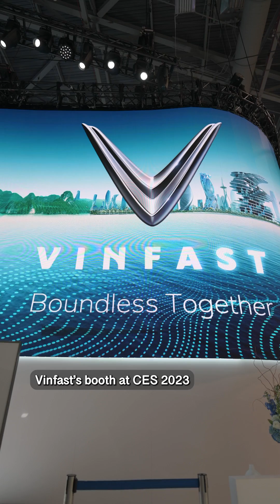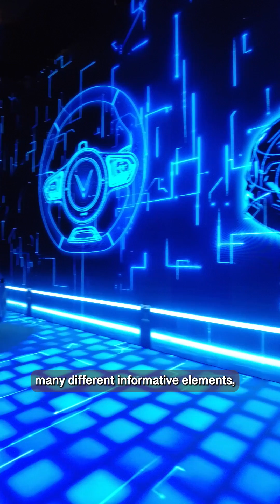Trisha Hershberger At VinFast CES 2023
We make electric cars and other electric vehicles with smart software!

VinFast: paving the way for a more sustainable future.

We believe a sustainable future is only possible when everyone can enjoy access to smart, safe, and environmentally friendly EVs.

Through global partnerships with trusted suppliers and organizations and unprecedented investment in R&D, VinFast is ready to lead the EV revolution.

We have combined stunning design, advanced technology, and cutting-edge manufacturing to create Vietnam’s first global automotive manufacturer. Vingroup has been changing the way people live in Vietnam for thirty years, and now VinFast is bringing that mission to the world stage. Our mission is simple: to create a sustainable future for everyone.

Electric cars, electric vehicles, technology, VF8, VF9